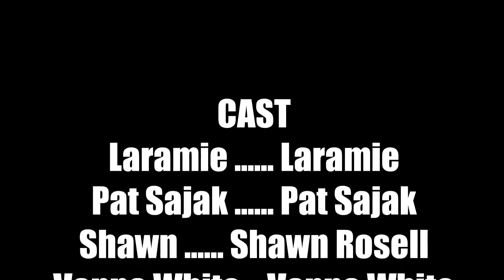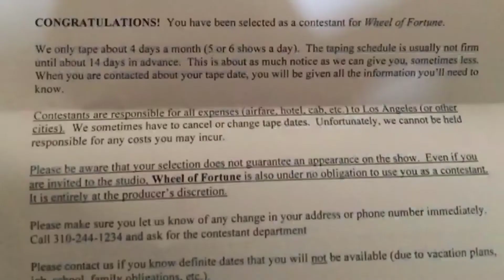HAUNTED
A man grapples with his impending fate during Wheel of Fortune.

Thanks Laramie for assisting! Follow Laramie at Laramie on the Loose on Youtube!